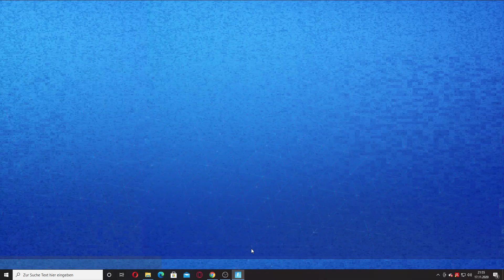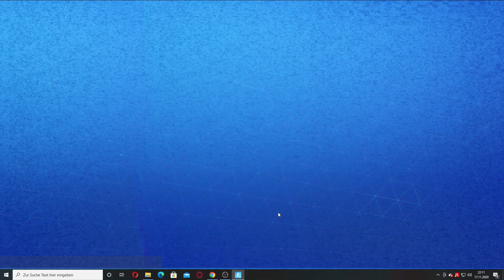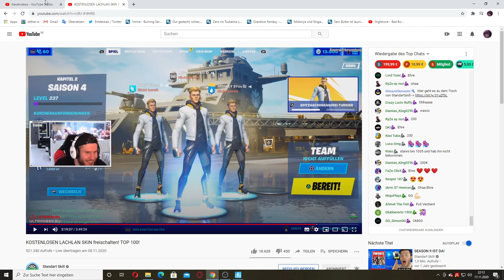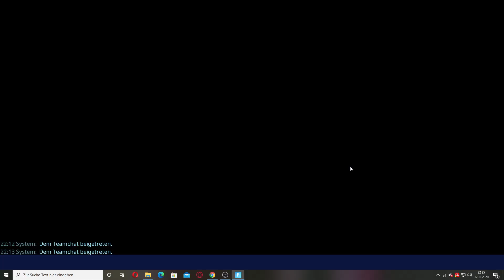ich zocke rette Die welt und zeige euch noch den shop den item shop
Also leute hat echt anders hart Spaß gemacht war echt super leute